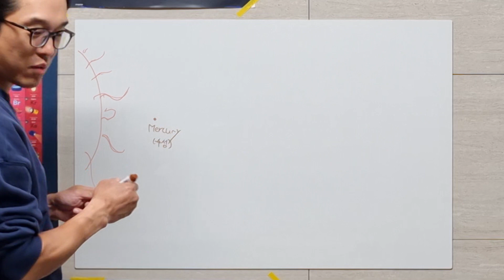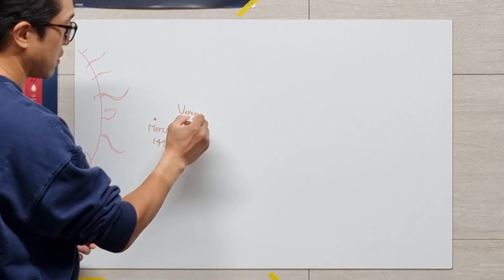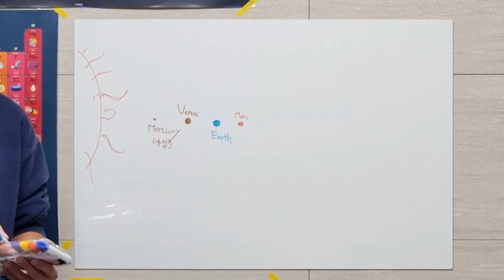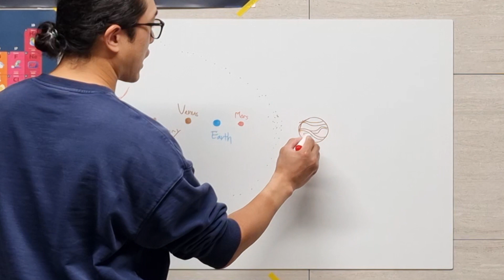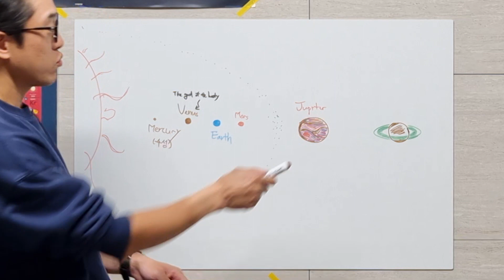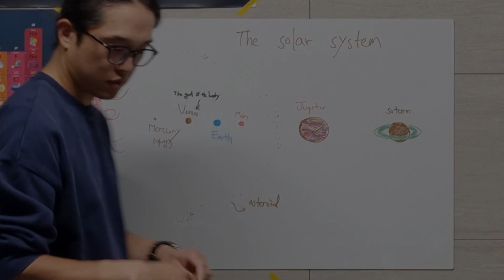태양계에 대해 알아보다 | 홈스쿨링